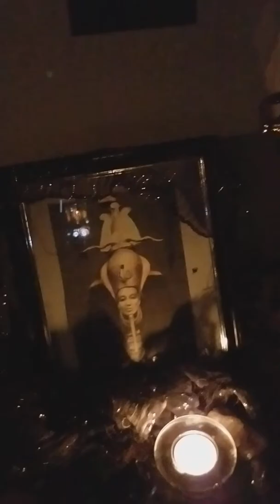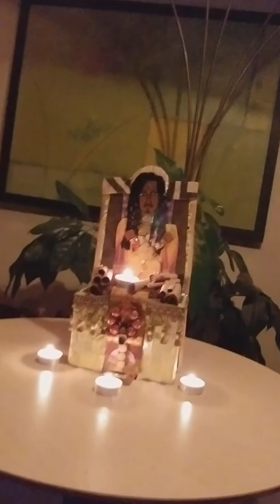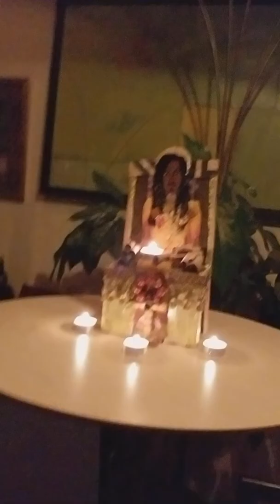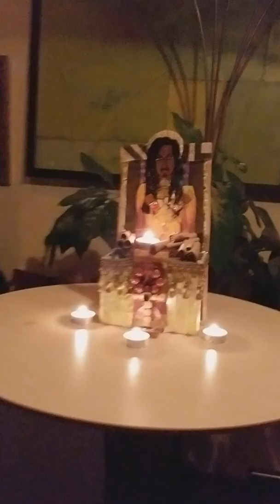AMENRA, NEPHTHYS, BAST MAGIC IMPROMPTU NEBTHET MUSICAL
Becoming Amen - Ra is highest goal of the Khemet Hesi of Amen - Ra. In Reality
you, everyone and everything are already Amen - Ra. Everything on Earth came
from the Hidden Power of the Sun.
~CONSCIOUS DOCTOR/RAINBOW WARRIOR
~DR. DAMIAN Q. LASTER, MSC.D., M.ED., AKA DR. KABIR AMENRA ANPU AUSAR SET HORAKHTY